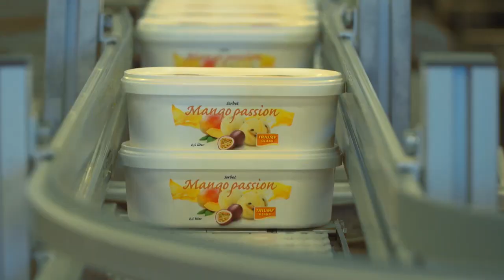Dyrare glass i sommar - Nyheterna (TV4)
Nyheterna i TV4 från 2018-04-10: Höjda priser på grädde det senaste året gör att glastillverkarna nu börjar ta mer betalt för sina produkter. Men än tycks inte smärtgränsen för konsumenterna vara nådd.